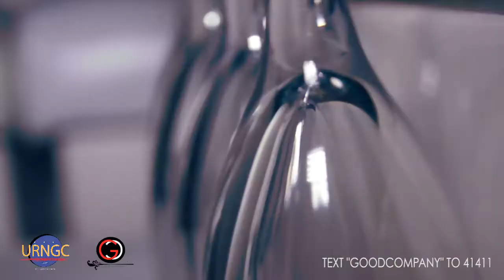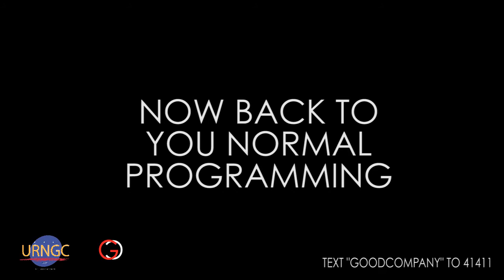Layla Lounge NBA BASH 7-3-11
text "goodcompany" to 41411